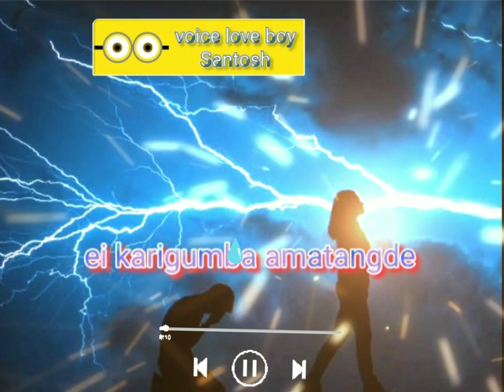Manipuri dialogue WhatsApp status voice love boy Santosh